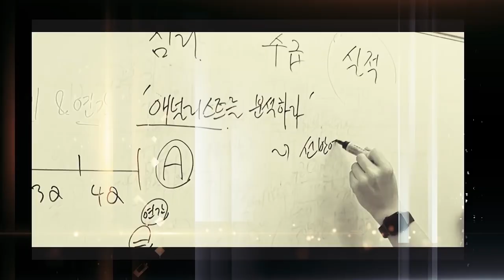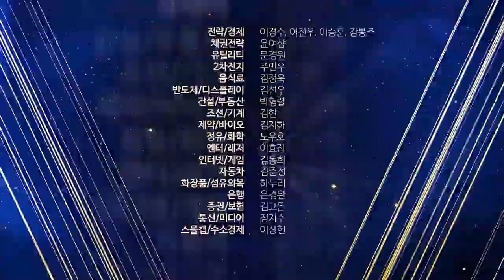상사맨에게 듣는 인도네시아 시장, 한국의 3가지 강점! 쩐래동화#13